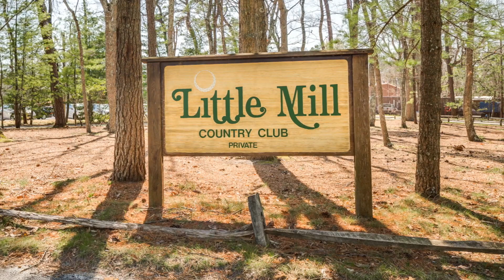25 Milford Drive, Evesham Township, NJ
25 Milford Dr., Evesham, NJ - Marianne Twist - Keller Williams Realty

25 Milford Drive, Evesham Township, NJ